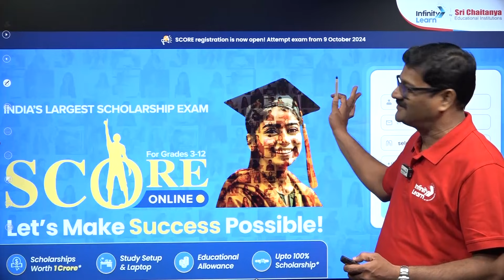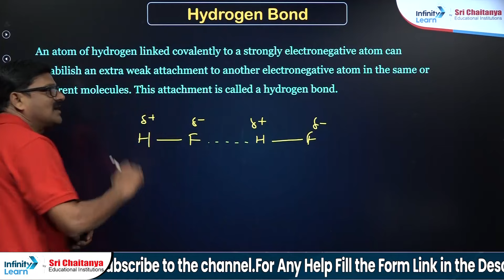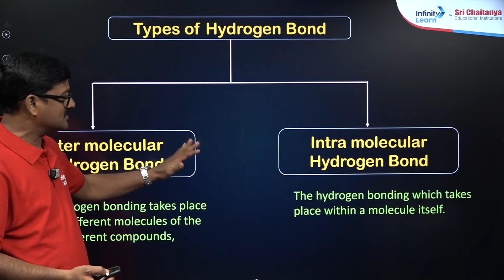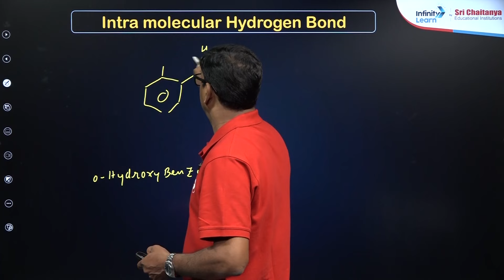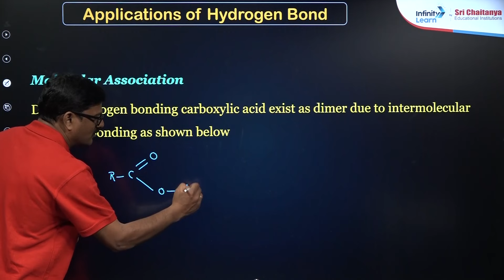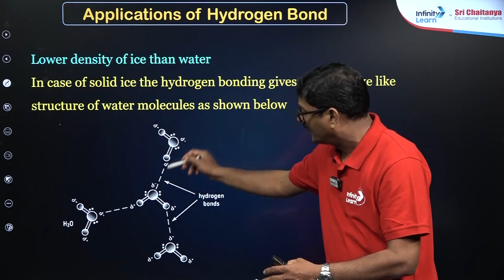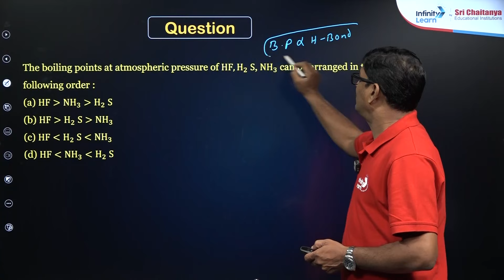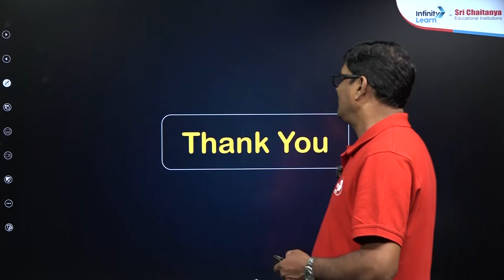Newly Framed NCERT Questions on Hydrogen Bonding | NEET 2025 Prep | Class 11 Chemistry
Dive into the concept of hydrogen bonding with newly framed NCERT questions tailored for NEET 2025! In this video, we break down essential Class 11 Chemistry concepts, focusing on hydrogen bonds, types of hydrogen bonding, and their significance in various compounds. This session will cover key points to help you solve NEET questions more effectively. Perfect for NEET 2025 aspirants, this video emphasizes NCERT-based content, ideal for building strong foundations.

FAQs:
Which has the strongest hydrogen bonding?
What are the conditions for hydrogen bonding?
What are the two types of hydrogen bonding?
What do hydrogen bonds hold together?
What is the weakest hydrogen bond?